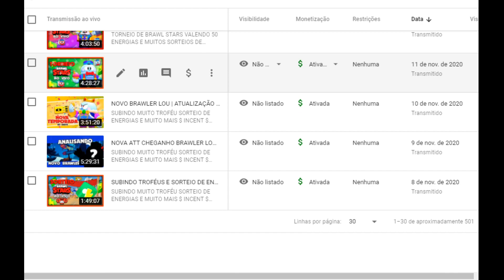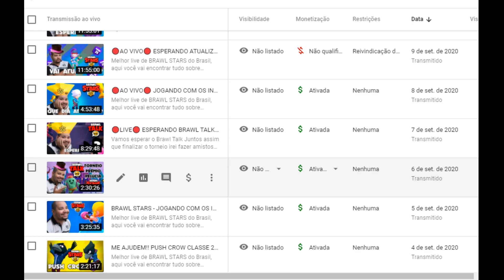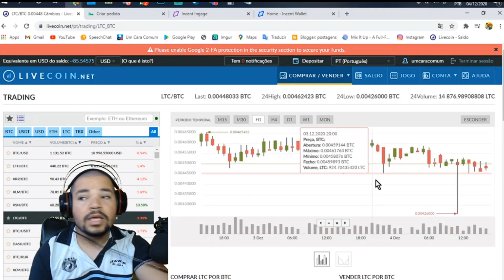É O FIM DE TUDO! TRISTE E CHATEADO